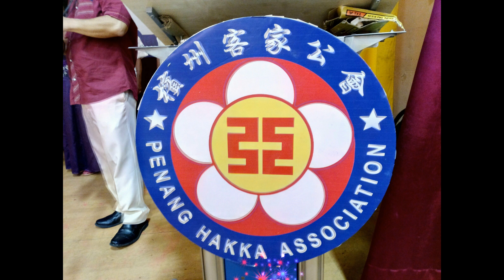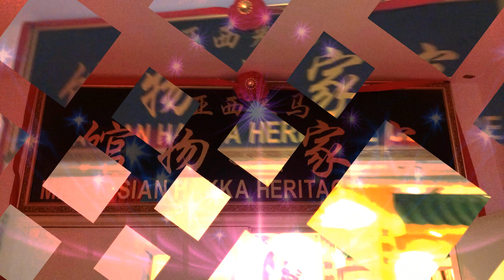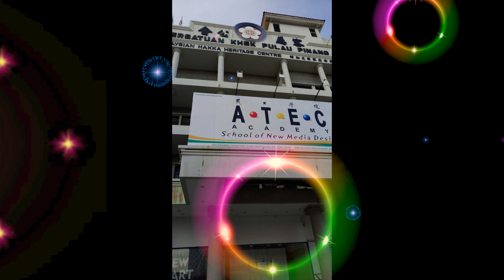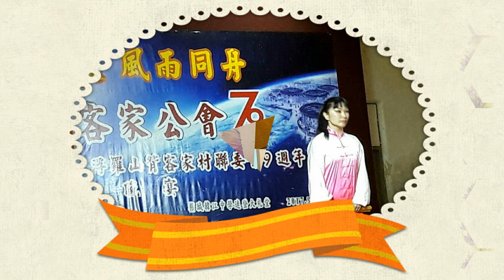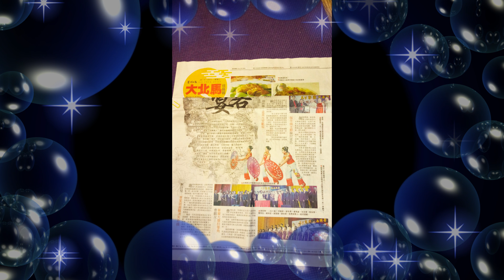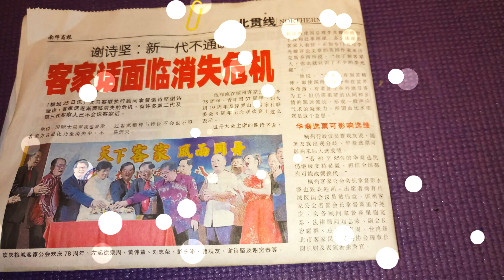2017新北市客家民謠發展協會參加馬來西亞客家歌舞交流活動4k